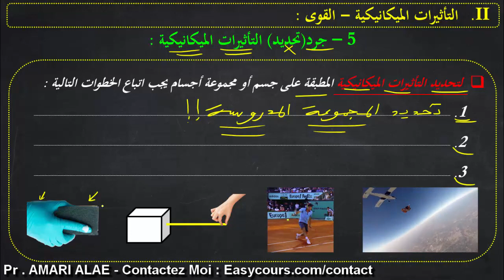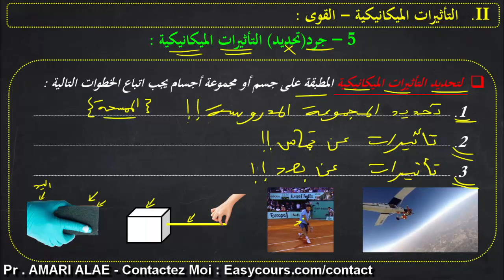20 - التأثيرات الميكانيكية (الجزء4) - جرد التأثيرات الميكانيكية - السنة الثالثة إعدادي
- طريقة تحديد التأثيرات الميكانيكية.
تصنف التأثيرات الميكانيكية إلى نوعين :
أ- تأثير تماس: يحدث مباشرة بين أجسام في تماس و يمكن أن يكون:
 + تماس مموضع: إذا كان التماس في نقطة واحدة.
 + تماس مــــوزع: إذا كان التماس في مـسـاحــــة.
ب- تأثير عن بعد: يحدث بين أجسام ليس بينها تماس
تظهر التأثيرات الميكانيكية من خالل مفعولها :
+ مفعول تحريكي: تحريك جسم أو تغيير مسار حركته.
+ مفعول سكوني : تشويه جسم أو إبقاؤه في حالة سكون.
By : Pr. AMARI ALAE
Contactez Moi : Easycours.com/contact